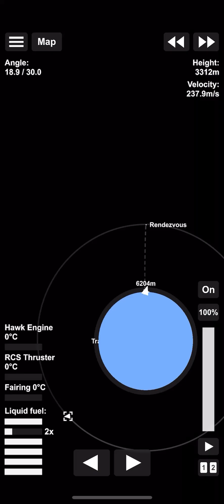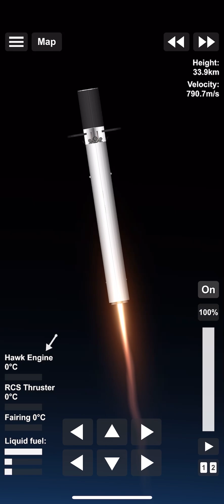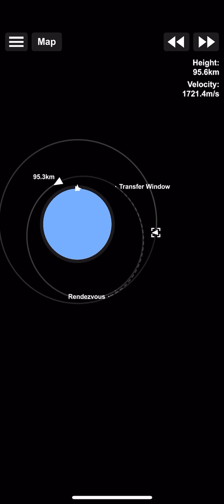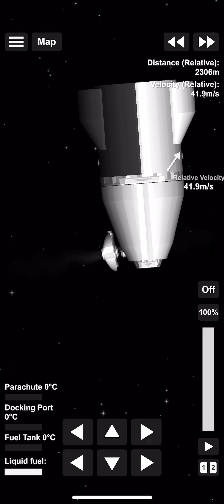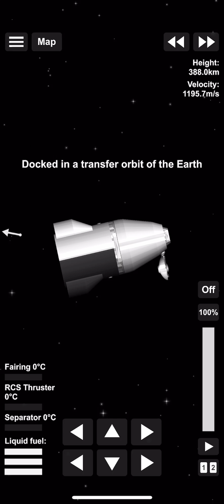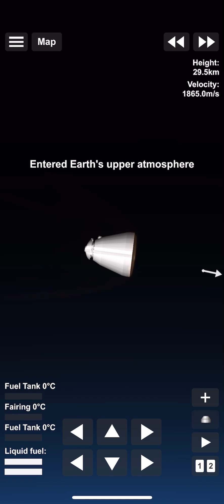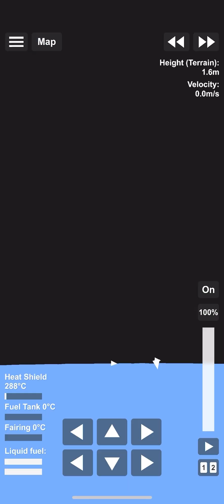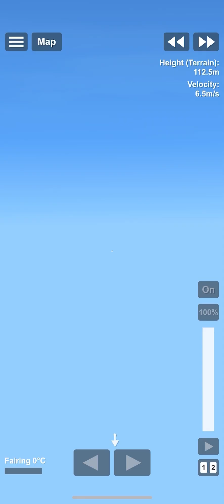My Falcon 9 and simplify the whole process of launch and recovery of Dragon spacecraft.